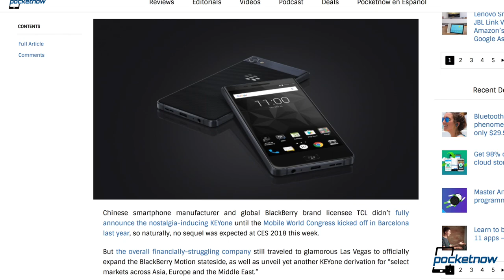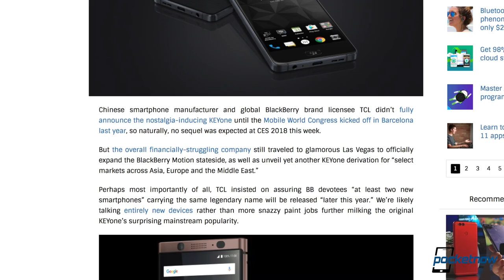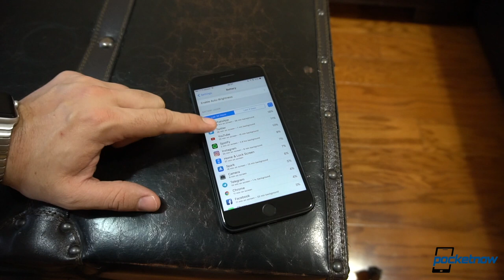iPhones design standard for 2018, Huawei and AT&T & more - Pocketnow Daily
Watch today's Pocketnow Daily as we talk about how all iPhones in 2018 will go all glass with the inclusion of a future iPhone SE. Then we talk about how Apple battery replacements won't last for ever, at least when it comes to discounts. AT&T is next as we hear that the Huawei Mate 10 Pro ran into some hurdles. We also talk about the BlackBerry Motion as it finally reaches the US. We end today's show talking about our coverage for CES 2018 WITH Razer and other TCL smartphones.

Stories:
- Razer Project Linda concept aims to blur the lines between smartphones and laptops /2018/01/09/razer-project-linda-concept-smartphone-laptop-hybrid
- TCL previews ‘re-imagined’ budget-friendly Alcatel smartphone portfolio at CES 2018 /2018/01/09/tcl-reimagined-alcatel-smartphone-portfolio-ces-2018
- TCL brings BlackBerry Motion to the US, KEYone Bronze Edition to Asia and Europe /2018/01/09/tcl-blackberry-motion-us-release-keyone-bronze-edition-global
- AT&T won’t sell Huawei smartphones in the US /2018/01/09/att-wont-sell-huawei-smartphones
- $29 iPhone battery replacement limited to one per device /2018/01/09/iphone-battery-replacement-limitations
- Glass back will reportedly enable iPhone SE 2 wireless charging /2018/01/09/iphone-se-2-wireless-charging